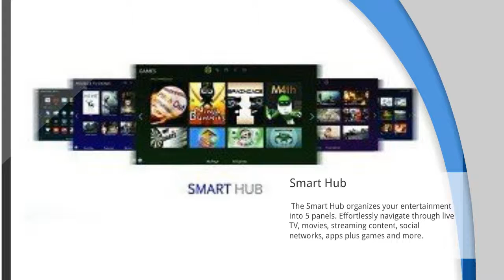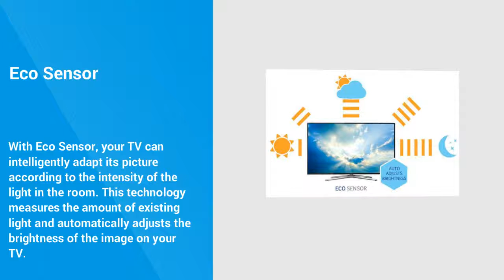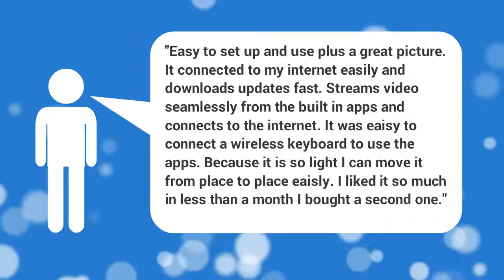Samsung UN32H6350 32 inch 1080p 120Hz Smart LED TV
Samsung UN32H6350 32 inch 1080p 120Hz Smart LED TV Link:-

The faster and smarter Samsung UN32H6350 Smart LED TV. An upgraded Smart Hub organizes your content to make finding what you’re looking for easier and more intuitive than ever. This TV, Samsung UN32H6350 is backed by a lightning-fast quad core processor, which reduces lag and accelerates load and smoother navigation.

Bask in the brightness and detailed contrast of Samsung LED TVs. With Samsung LED TVs you can experience vivid color with a brighter picture and a beautifully thin profile.

Resolution Full HD:
Experience an amazing picture with no compromises with Samsung 1080p high definition (HD). With a resolution twice as high as standard HD TVs, you can catch all the details of your favorite films and games.

Smart TV:
You can also explore movies, shows, apps, and social media on the intuitive and intelligent Samsung Smart TVs. Browse a new world of TV entertainment quickly and simply with a powerful processor and helpful tools like S-Recommendation.

Smart Hub:
With the Samsung UN32H6350, you can enjoy everything you love in one place. The Smart Hub organizes your entertainment into 5 panels. Effortlessly navigate through live TV, movies, streaming content, social networks, apps plus games, and more.

For more details and review on the Samsung UN32H6350 32 inch 1080p 120Hz Smart LED TV, goto:-

Related Video – Samsung UN40H6350 40 inch 1080p 120Hz Smart LED TV:-